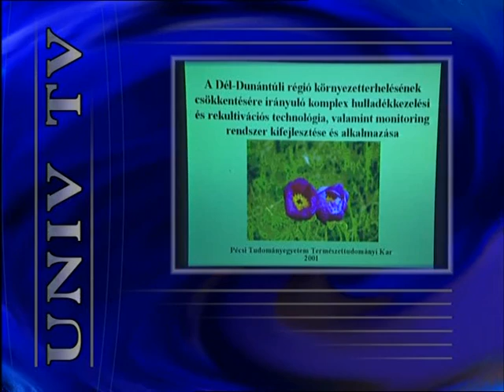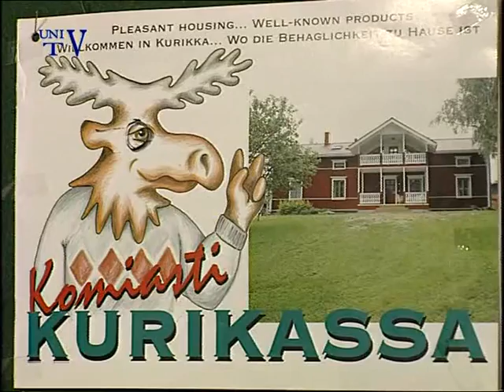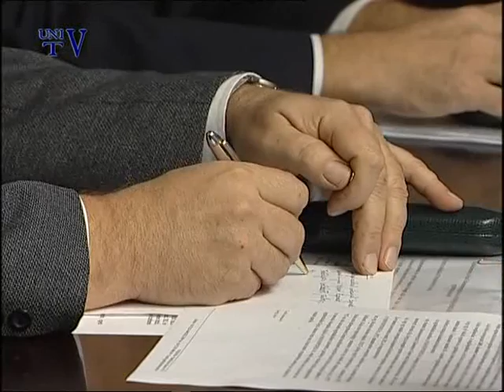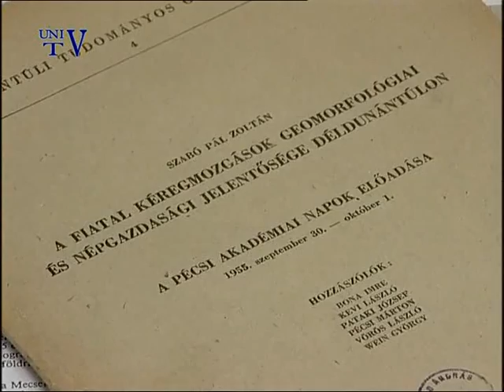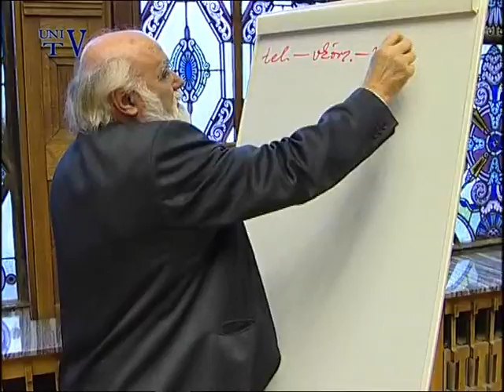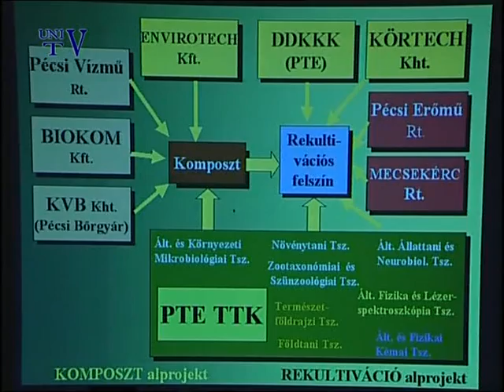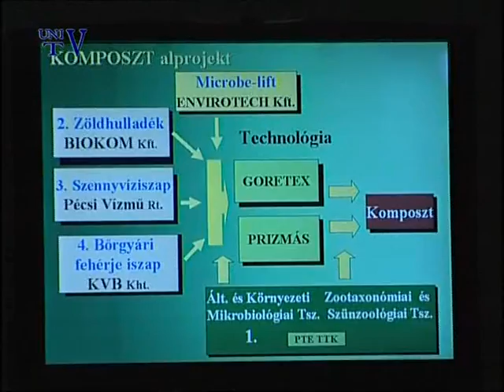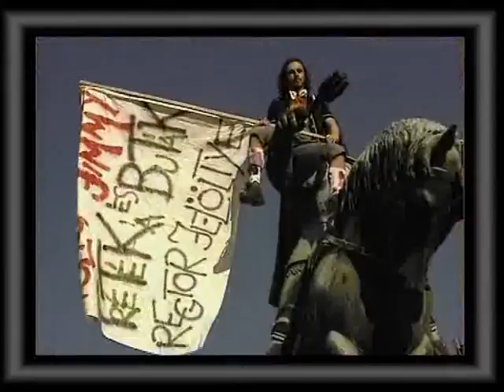Navigátor - 2001. december 12.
- Diáktükör: MK Gólyabál
- Diáktükör: Összegyetemi Mikulás Ünnepély
- A JESZ 5 éves évfordulóján régi darabokból láthatott összeállítást a közönség.
- Ortofotók Pécs című könyvet mutatták be egyetemünkön.
- Konzorciumi ülést szerveztek Pécs természetvédelmi gondjainak megoldására.
- A Művészeti Kar hallgatóinak legjobb alkotásaiból tartottak aukciós vásárt.
- Területi közigazgatás fejlesztése céljából rendeztek konferenciát az ÁJK-án.
- A szakorvosképzés törzsképzési időszakának első végzősei vehették át okleveleiket.
- Szabó Pál Zoltánra emlékeztek volt munkatársai,  barátai és leánya.
- Romhányi György emlékére szervezett ülésen emlékérmet adományoztak Dr. Nagy Juditnak.
- Együttműködési megállapodást kötött egyetemünk a Pannon Power Rt.-vel.
- Kulcs Európához  címmel kiállítást nyitottak meg az I. sz. Gyak. Ált. Iskolában. Comenius diáknapon 100 lufit engedtek a magasba a világ diákjainak szóló üzenetekkel.
- A bayeruthi egyetem 26. évfordulója alkalmából Pécs napokat rendeztek az egyetemen. A rendezvény célja a közös képzések valamint a kapcsolat erősítése volt.